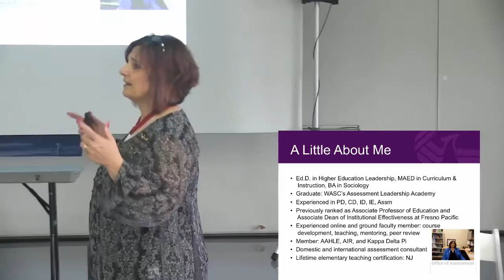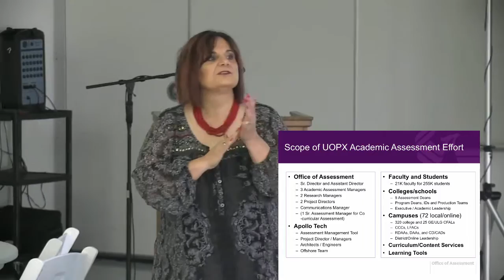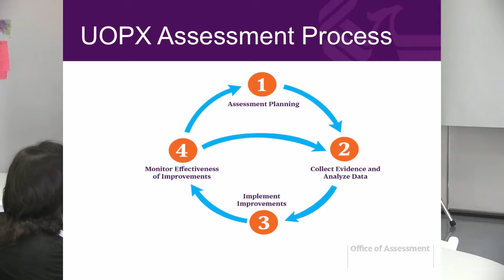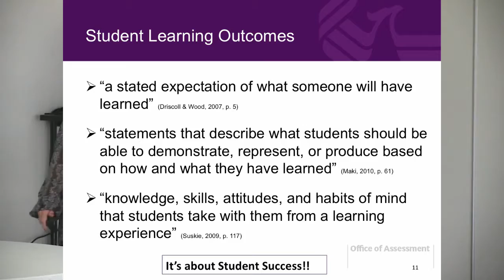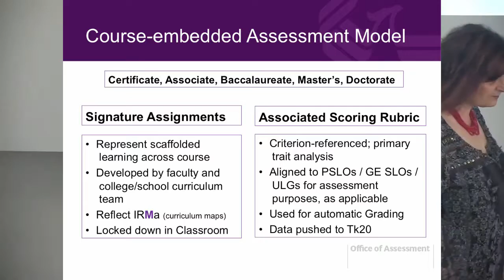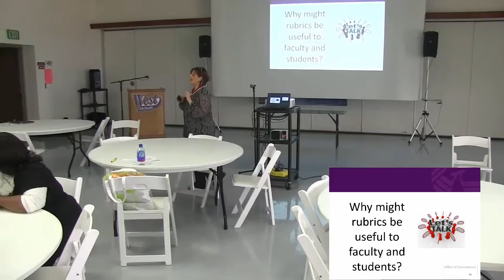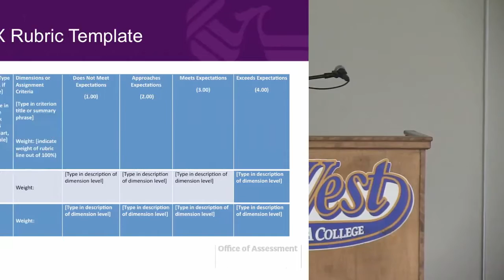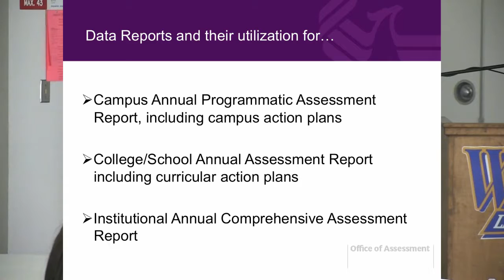2015 SLO Symposium Part 1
Presented by Dr. Joanne Weiss
Senior Director of Assessment, University of Phoenix